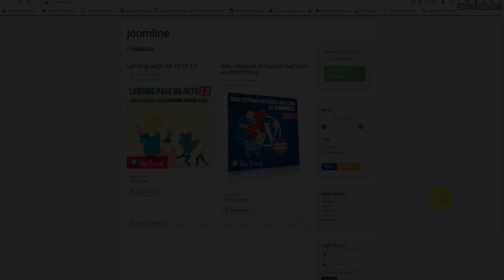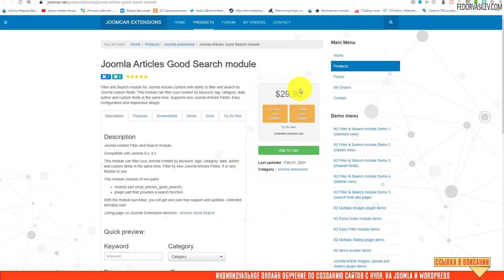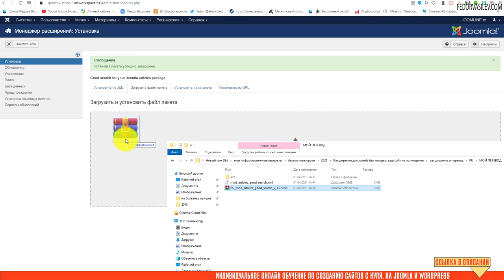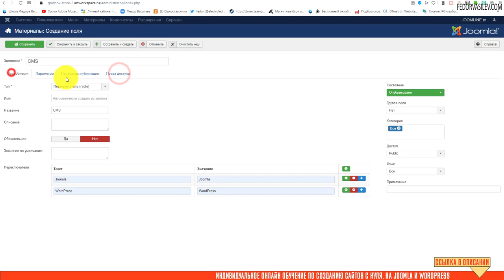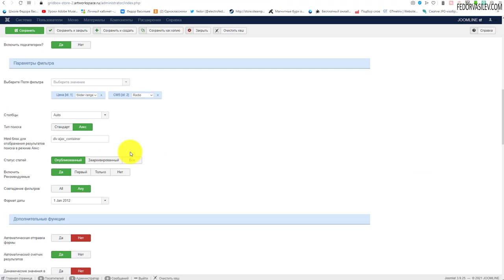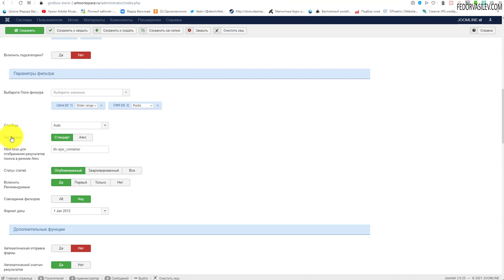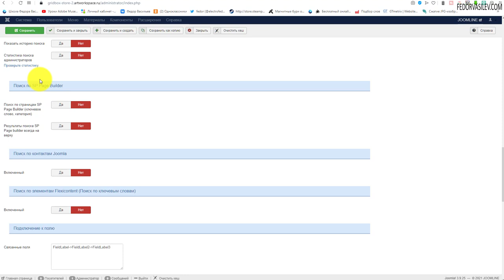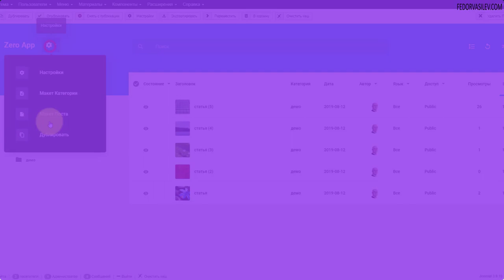Модуль фильтрации по произвольным полям Joomla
В этом видео я покажу модуль фильтрации статей по полям в Joomla, что позволит сделать продвинутый поиск по вашим статьям, «а-ля»  каталог товаров. Расширение называется «Joomla Articles Good Search module».